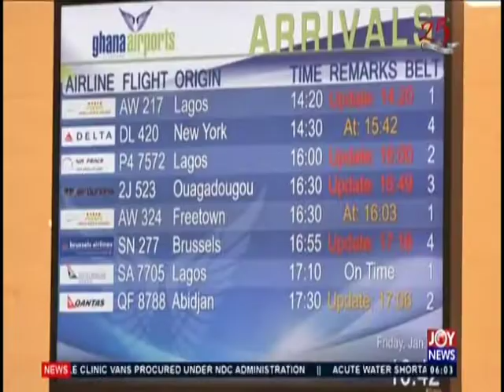AM Show Intro on JoyNews (29-1-20)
Watch the introduction to your most comprehensive morning show.